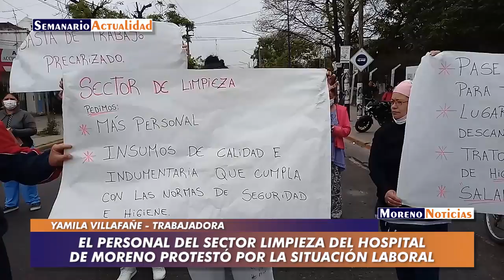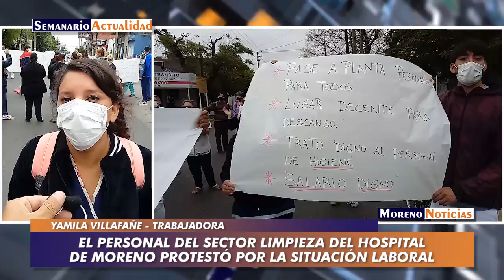El personal del sector limpieza del hospital de Moreno protestó por la situación laboral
Entrevista con Yamila Villafañe -trabajadora del área de limpieza del hospital provincial Mariano y Luciano de la Vega- y Dra. Marisa Laurenzo -junta interna de ATE-